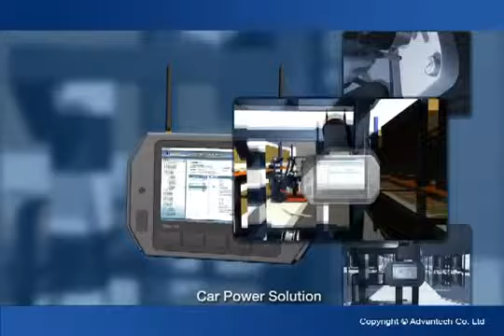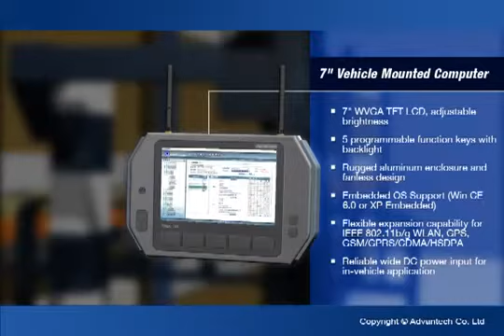Informatique embarquée, Advantech DLOG